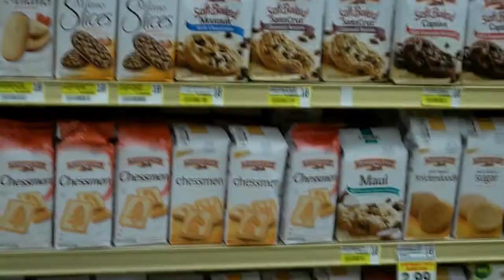Vlog 1 On a TimTam Search My New Purse Bag! Trecey&BamsLife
I was out and about in search of Tim Tam's I heard they are at Target, I'm trying to see if they were other places around town. I went to visit someone at the hospital, and this company was there doing fundraising. This company sells accessories, from wallets and purses to belts, scarves, hats, gloves, jewelry, most of the stuff is $6. The purse I got was $29.00 very good deal for a purse this size! I was impressed.

Here's the name and location of company, they are legit. They on facebook too, you can find a schedule on their facebook pg, letting you know where they will be next the 2012 schedule. Check it out if interested.
DNS Accessories
Union, KY

I'm still on the search for Tim Tams without going to Target